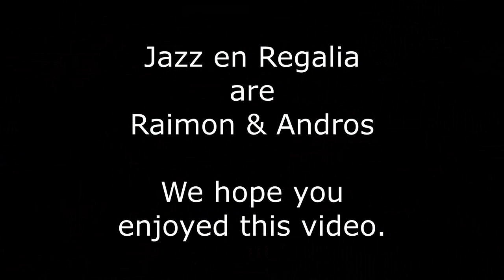Jazz en Regalia plays Naima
Welcome to Jazz en Regalia. Now is time for Naima, a jazz song written by John Coltrane on his critically acclaimed album Giant Steps. Do you want to know more about the song and the album?

We hope you enjoy this video as much as we have enjoyed playing and recording it for all of you. More standards coming up soon!